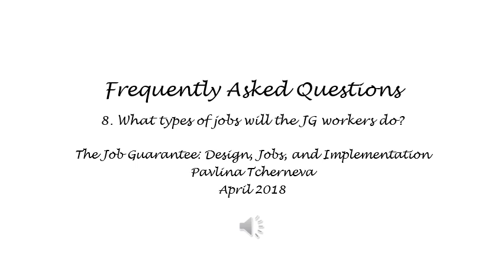The Job Guarantee - FAQ 8. What types of jobs will the JG workers do? - Pavlina Tcherneva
The Job Guarantee: Design, Jobs, and Implementation
Appendix III: Frequently Asked Questions
8. What types of jobs will the JG workers do?
Pavlina Tcherneva
April 2018